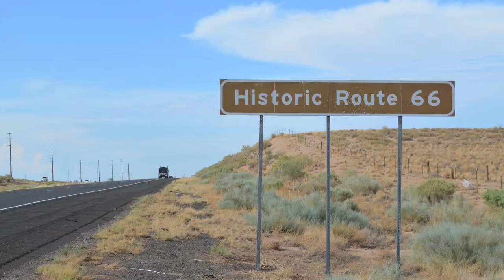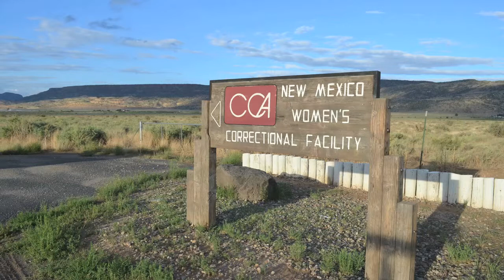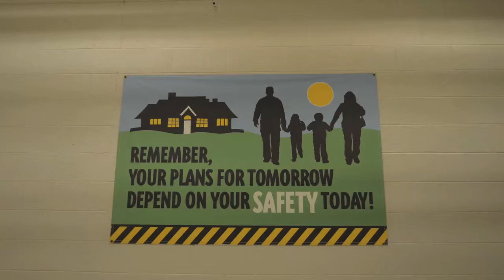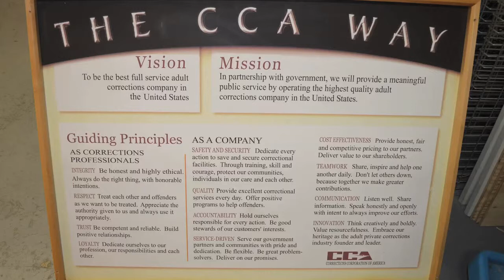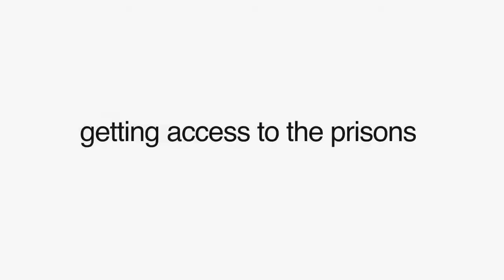Pratt MFA in Writing: Scenes from a Carceral Landscape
Introduced by Rachel Levitsky.